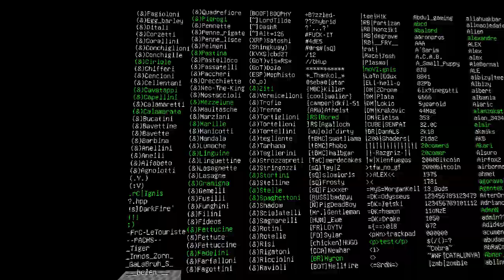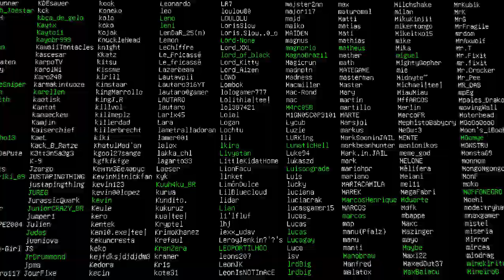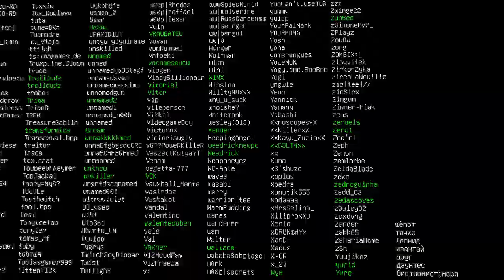Sauerbraten: Players who connected to Cube BR server 2017 - 2019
generated using the Movesel command, all names are saved in the Cube BR database.
Green names means the player has connected from Brazil.